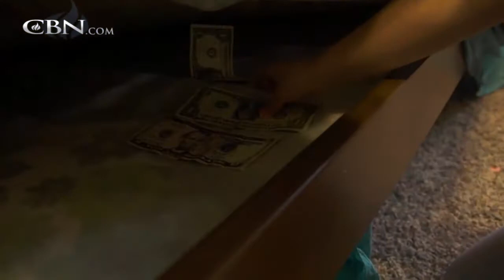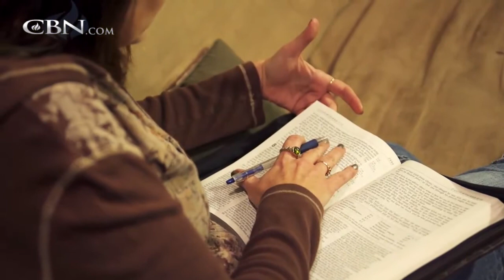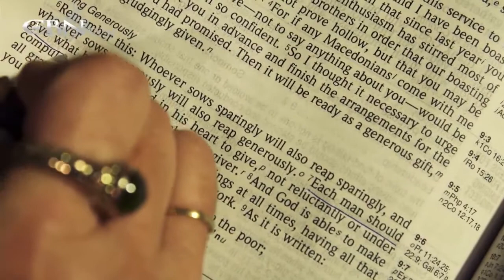How Would You Like to Have Financial Peace?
Leslie always felt that security came from money in the bank. She pinched every penny starting from her childhood, but she later discovered a better way to find security with a strategy adopted by her and her husband, Joe. Find out what they ... ...